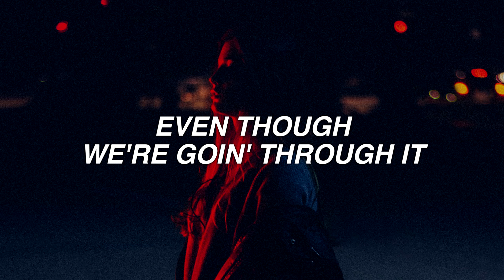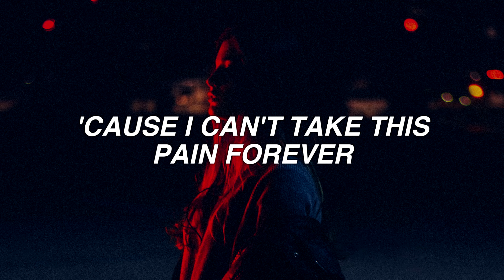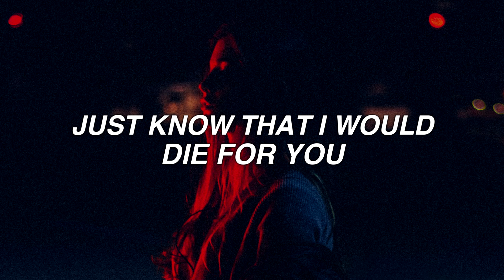DIE FOR YOU - the weeknd - lyrics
× BLESSED BE ×